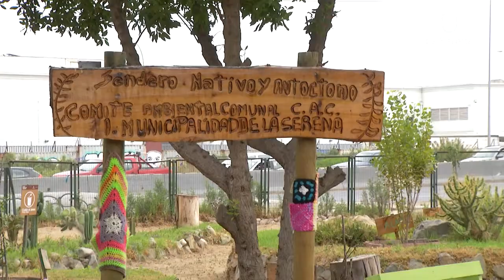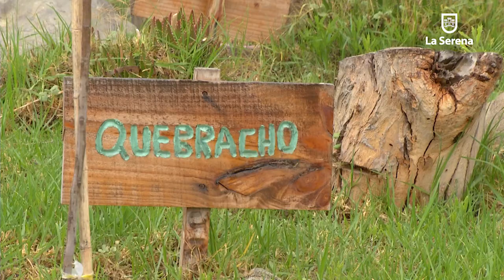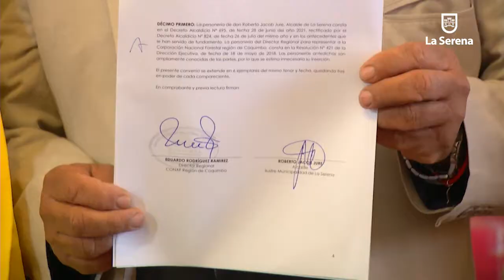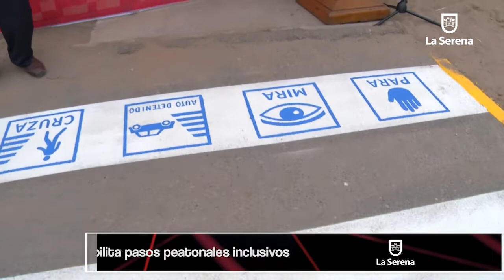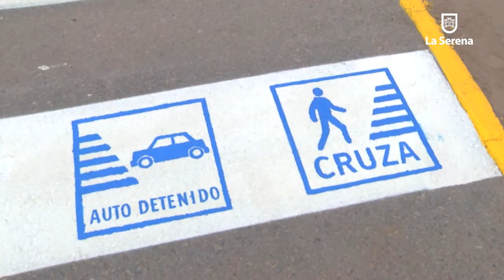La Serena Informa 100º Edición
La Serena habilita pasos peatonales inclusivos.

Municipio de La Serena y dirigentes destacan avance de proyecto en cancha 2 de complejo Juan Soldado en Las Compañías.

Municipalidad de La Serena y CONAF firman convenio para facilitar acceso de personas en situación de discapacidad a parques de manera gratuita